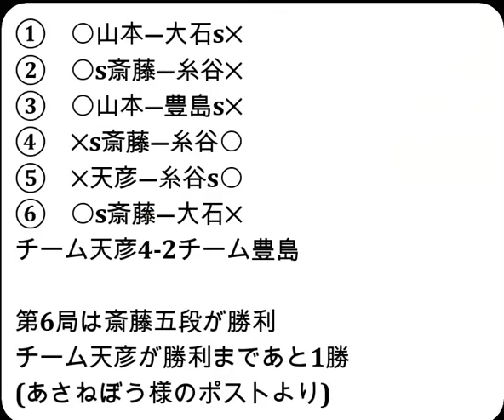将棋対局速報▲斎藤明日斗五段ー△大石直嗣七段 ABEMAトーナメント2024予選Cリーグ第三試合 第６局[ダイレクト向かい飛車]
お知らせ
メンバーシップを始めました。

ABEMAトーナメント2024予選Cリーグ第三試合
▲斎藤明日斗五段△大石直嗣七段
127手をもちまして、斎藤明日斗五段の勝ちとなりました。

7/20の対局予定と結果
ABEMAトーナメント2024 予選Cリーグ 第三試合‹チーム天彦vsチーム豊島›
‹チーム天彦›
佐藤天彦九段
斎藤明日斗五段
山本博志五段
‹チーム豊島›
豊島将之九段
糸谷哲郎八段
大石直嗣七段
などが行われる予定です。
結果
第45回将棋日本シリーズJTプロ公式戦
[終局](勝)▲丸山忠久九段△菅井竜也八段
第14期加古川青流戦トーナメント戦
[終局]▲稲葉 聡アマ△生垣寛人三段(勝)
霧島酒造杯第46期女流王将戦本戦トーナメント１回戦 第７局
[終局](勝)▲伊藤沙恵女流四段△小高佐季子女流初段
[終局]▲大石直嗣七段△山本博志五段(勝)
[終局](勝)▲斎藤明日斗五段△糸谷哲郎八段
[終局]▲豊島将之九段△山本博志五段(勝)
[終局]▲斎藤明日斗五段△糸谷哲郎八段(勝)
[終局](勝)▲糸谷哲郎八段△佐藤天彦九段

7月30-31日  渡辺 明九段　 第65期王位戦七番勝負 第３局
8月19-20日  渡辺 明九段　 第65期王位戦七番勝負 第４局
8月27-28日  渡辺 明九段　 第65期王位戦七番勝負 第５局
9月10-11日  渡辺 明九段　 第65期王位戦七番勝負 第６局
9月24-25日  渡辺 明九段　 第65期王位戦七番勝負 第７局